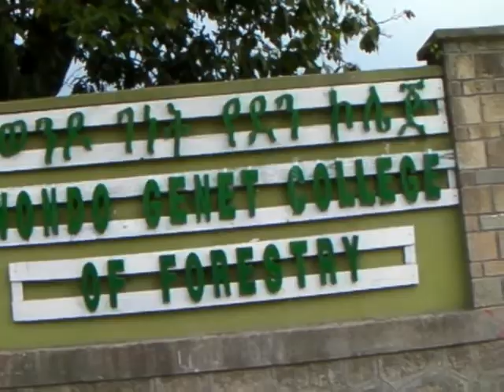Ethiopian drive 15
Shashemene to Wondo Genet